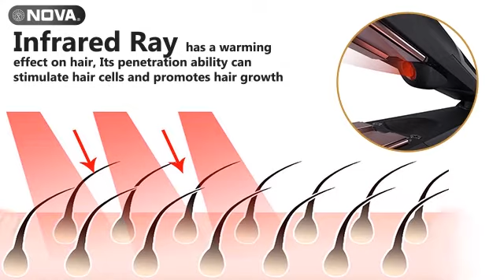NOVA | NHS 889 | 2 in 1 Straight and Curl Infrared Hair Straightener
Now every day can be a good hair day with the new Nova Amaze hair straightener. It comes with power pack features that will make you feel adorable and stylish right at your home, with a high sheen hair finish within minutes.